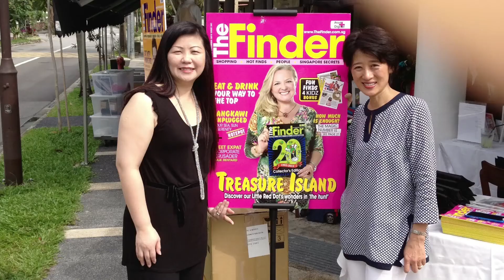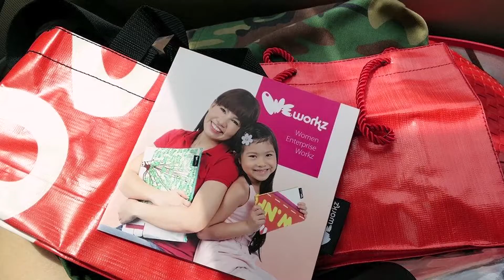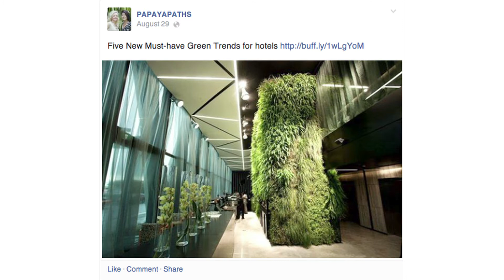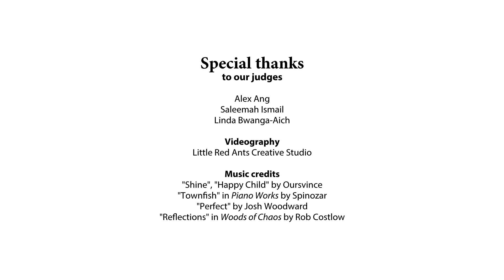IWFCIS Xtraordinary Women Awards 2014 Finalists Video